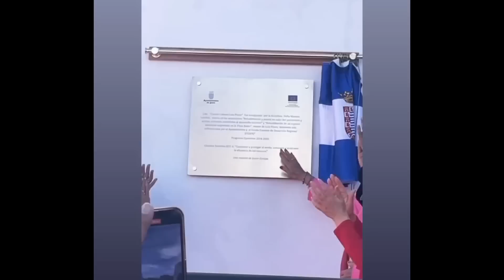AL FIN SE HACE JUSTICIA! Lolita y Rosario Flóres PARALIZAN CADIZ HISTÓRICO VARAPALO HUNDEN a ROCIITO